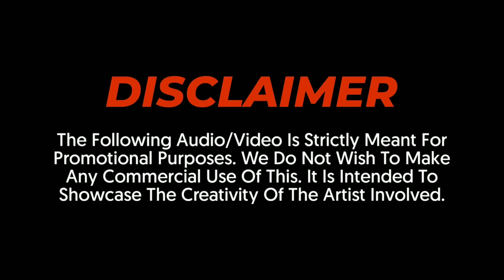Yeh Din To Aata Hai Ek Din Jawani Mein (Remix) DJ Ash x Chas In The Mix | Kishore Kumar, Asha Bhosle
Yeh Din To Aata Hai Ek Din Jawani Mein (Remix) DJ Ash x Chas In The Mix | Kishore Kumar | Asha Bhosle | Yeh Din To Aata Hai | RD Burman | Asha B | Amitabh | Parveen

Track - Yeh Din To Aata Hai Ek Din Jawani Mein (Remix)
Remix By - DJ Ash x Chas In The Mix
Video Edit By - Aman Visuals

Song - Yeh Din Toh Aata Hai
Movie - Mahaan (1983)
Singer - R D Burman, Asha Bhosle
Music Director - R D Burman
Lyricist - Anjaan

Song Lyrics :

yeh din toh aata hai ek din jawani me
aankhe mile toh lage aag pani me
dil ko toh khona hai khona hai kho jaye
aage jo hona hai hona hai ho jaye
are yeh din toh aata hai ek din jawani me
yeah yeh din toh aata hai ek din jawani me

ho jab koi dil me samata hai, kya aag dil me lagata hai
soi mohobbat jagata hai, raato ki ninde udata hai
yadon me khwabo me chori se aa jaye
aaye toh pyasa dil divana ho jaye

ham ho ke divane aaye hai, aaye hai
dil ki yeh saugat laye hai, laye hai
saanso pe tere hi saye hai, saye hai
sapne tere dil pe aaye hai, ho o
koi bhi jane na kaise dil aa jaye
aa jaye dil me jo wo dil se na jaye
yeh din toh aata hai